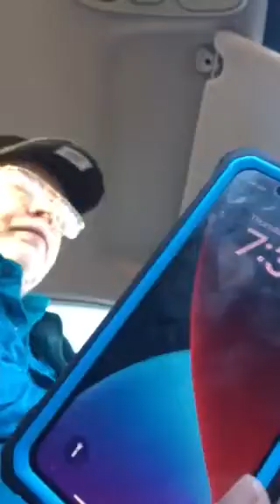December 1 2022 7:30 am school